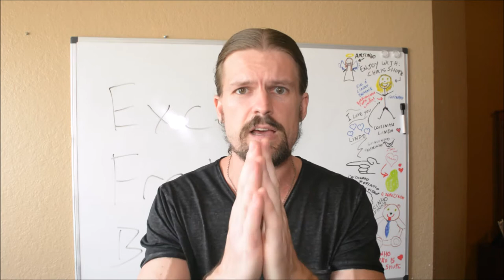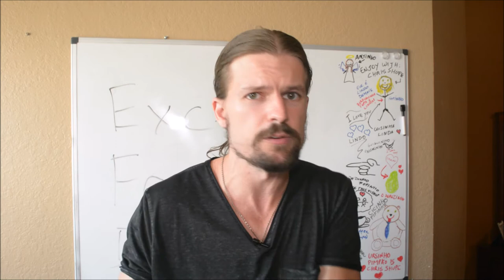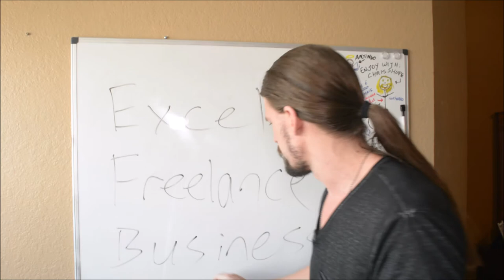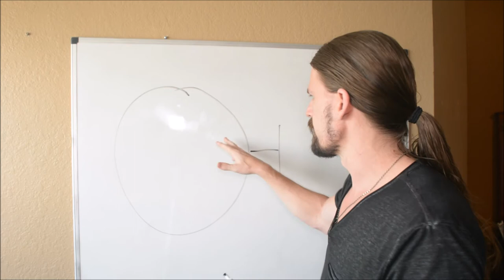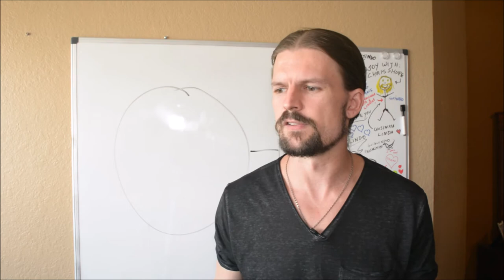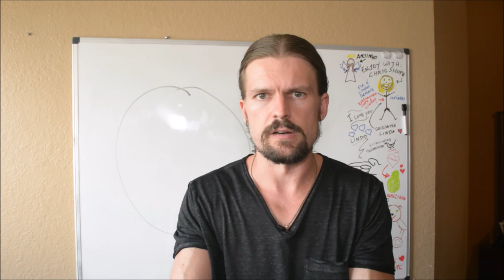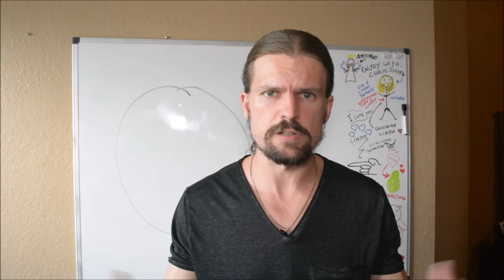Dan Kennedy - No BS Wealth Attraction MOST POWERFUL CONCEPTS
**Dan Kennedy - No BS Wealth Attraction In The New Economy (Amazon link)

**OFA Challenge (the course that got me started FAST in digital marketing)

In this video, I share some of the best content from the book No BS Wealth Attraction In The New Economy by Dan Kennedy.

Dan Kennedy is a brilliant marketer (and a bit of a philosopher) and very much enjoyed his book No BS Wealth Attraction In The New Economy.

If you're interested in making money, I highly recommend it.

Not long ago, Chris Shupe was just an average middle-class American corporate desk drone.

He had little to show for except a useless college degree and a heap of debt. Three years ago, he decided he wanted more out of life, quit his office job doing mortgage compliance (about the most boring job imaginable), and started learning to make money online and travel the world.

This is his journey. If you want to quit wasting all your time making other people rich and start living life on your own terms, then learn from Chris.

This is about Dan Kennedy - No BS Wealth Attraction Most Powerful Concepts